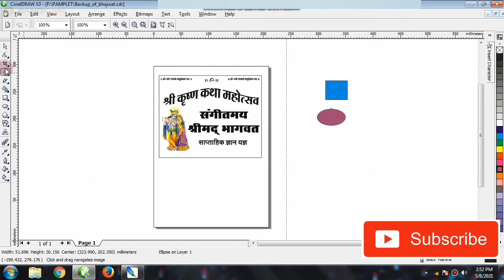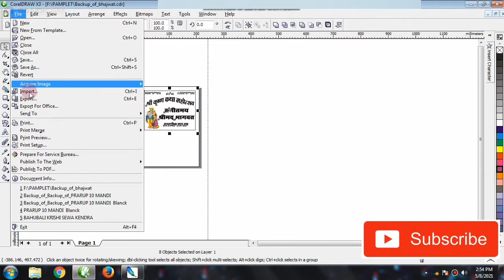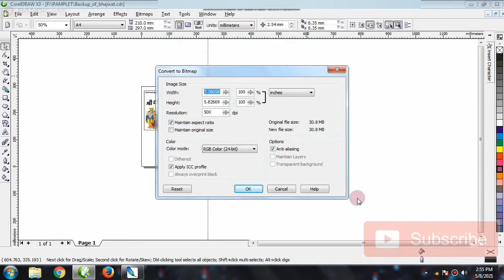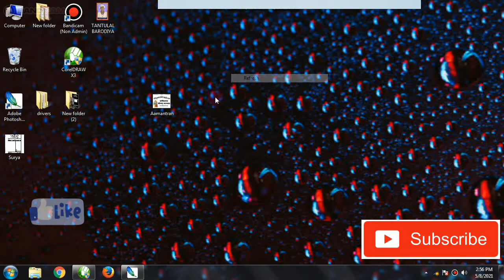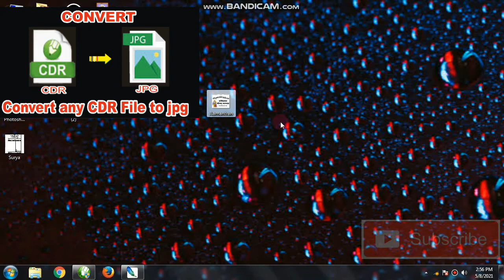cdr to Jpg convert coral draw file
दोस्तों इस वीडियो में आप देखेंगे कि हमने सीडीआर फाइल को जेपीजी मे
किस प्रकार से कन्वर्ट किया है यह पूरा प्रोसेस हमने इस वीडियो में आपको दिखाया है वीडियो देखिए और आप भी कन्वर्ट करना सीखिए और वीडियो को लाइक हो सकता है ले लो कर दीजिए धन्यवाद